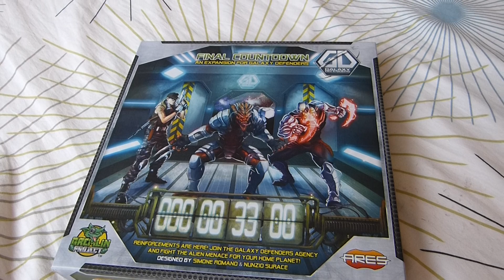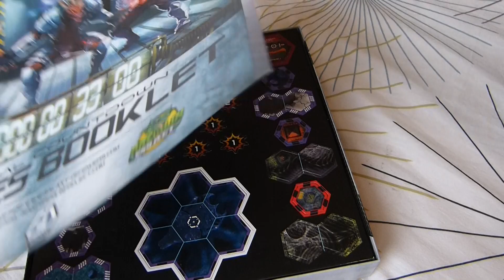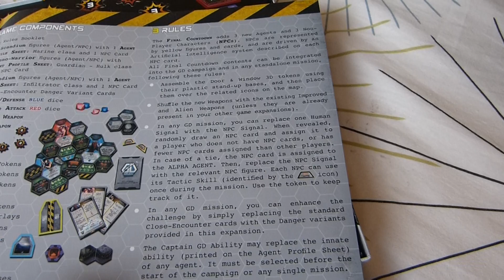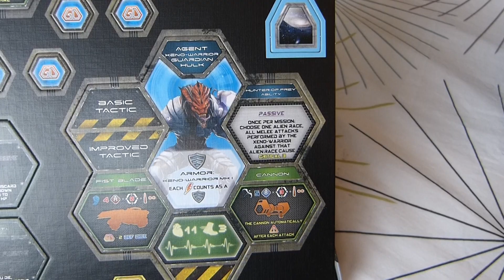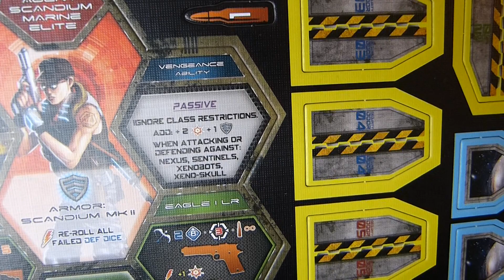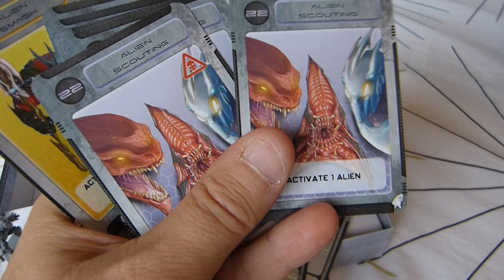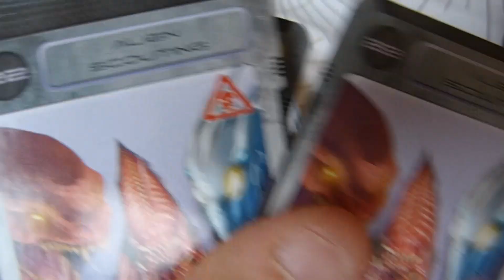Galaxy Defenders - Final Countdown - Unboxing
Toutes mes excuses pour Van Halen
Aux erreurs prés...